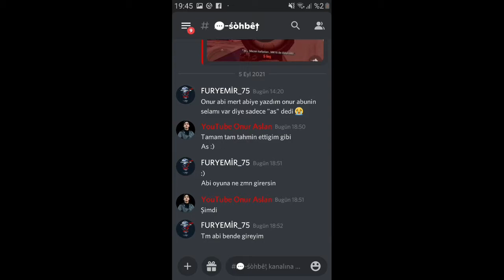Bukalemun Oldum Pubg Mobile Lite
Pubg Mobile ile karşınızdayım iyi seyirler...

Video Kalitesi ₺ Video quality = 720p 60Fps
Bit Rate - 12,70 Mbps
Video Size " 1.020 MB
Device ' Cihaz ^ Galaxy J7 Core
Editor * Editör  × Onur Aslan

Pubg Mobile Türkiye - Edit Yapımı Pubg Montage Pro  - Normal * Noob

Pubg Mobile Lite _ Pubg Mobile Türkiye Onur Aslan  /  Pubg Mobile Türkiye Onur Aslan İyi Seyirler...

Ben Onur Aslan, bu kanal da şaka videoları kışkırtma videoları ve gezi videoları ve  bunlara benzer videolar bulabilirsiniz.

instegram

Onur Aslan

Bu yazılar Onur Aslan  a ayit izinsiz kullanmak yasaktır  !!! TEŞEKKÜR EDERİM...

pubg mobile samsung
pubg mobile hilesiz
pubg mobile serüven 2018
pubg mobile serüven 2021
pubg mobile lite 2019
pubg mobile lite 2021